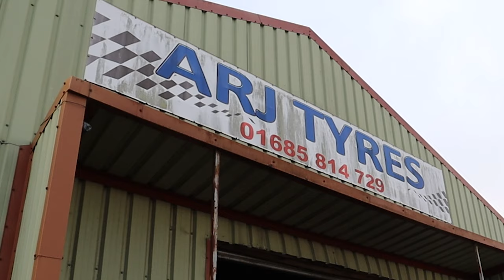Photographing the Pontsticill Reservoir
A trip to Wales to photograph this wonderful reservoir near Merthyr Tydfil in South Wales, long day out as I found myself to have a puncture but what a great location.

Please join me once again on my travels and comment on the photographs shared.